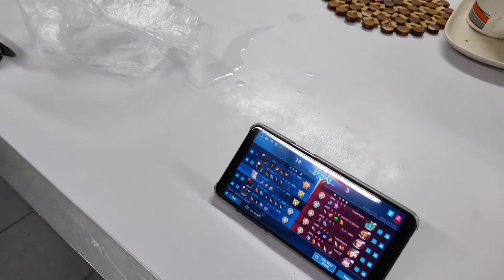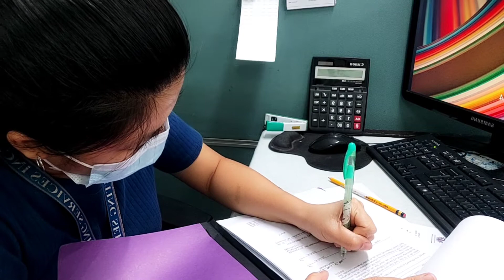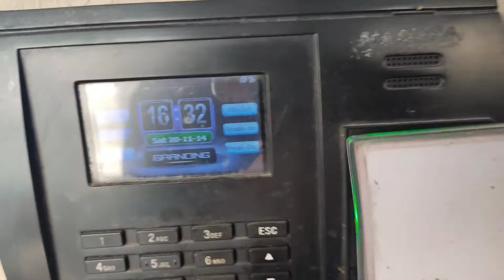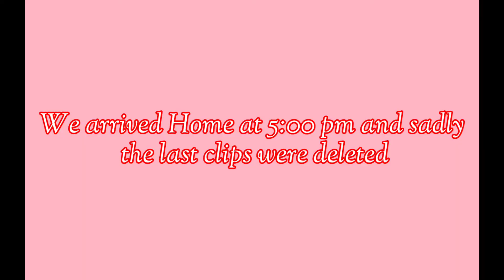A Day in a life at Work | Lhaizt Marie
A Day in a life at work.

I want to share with you guys my day in a life at work.